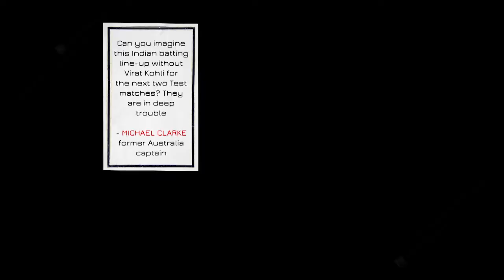Sony Sport Network | Down Underdogs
Witness India's GreaTEST Comeback in 4 gripping episodes. DownUnderdogs a 4-part docu-series starts 14th January onwards exclusively on the Sony Sport Network.